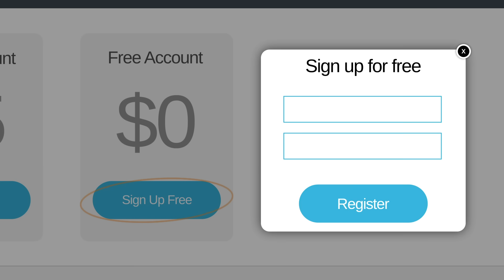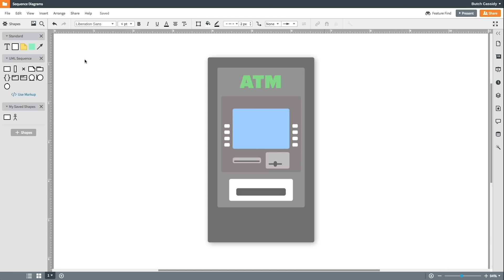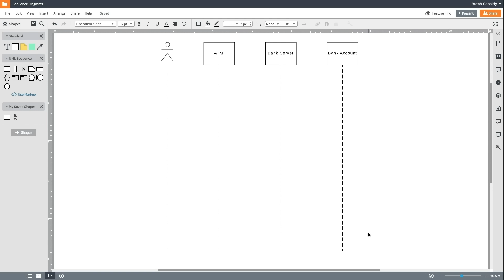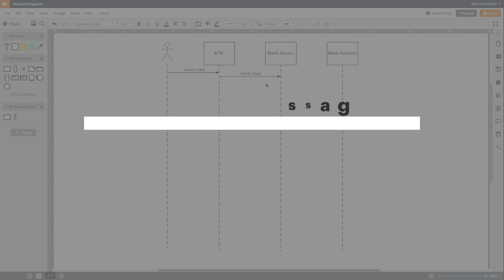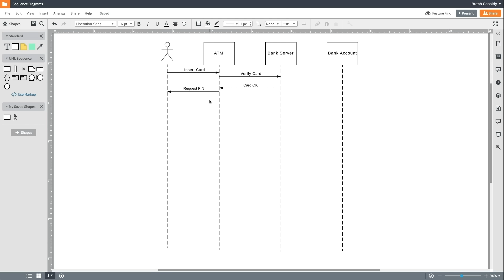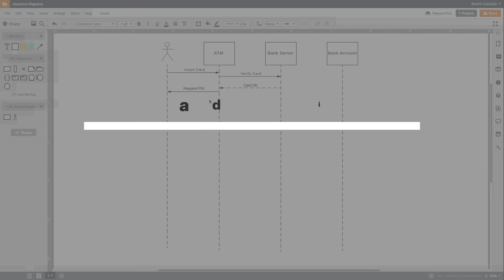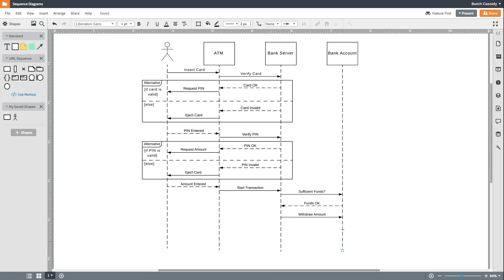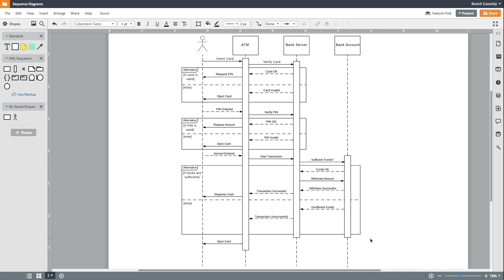How to Make a UML Sequence Diagram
In this step-by-step tutorial, we'll show you how to make a UML sequence diagram using Lucidchart. Sequence diagrams are a type of Unified Modeling Language (UML) diagram that shows interactions over time. They can map out complex architecture, but they can also be surprisingly easy to create.

We'll be diagramming the interaction that happens when you go to withdraw cash at an ATM. There are five main elements that make up a sequence diagram: actors, objects, lifelines, messages, and activation boxes. We'll explain each of these items as we build our diagram example.